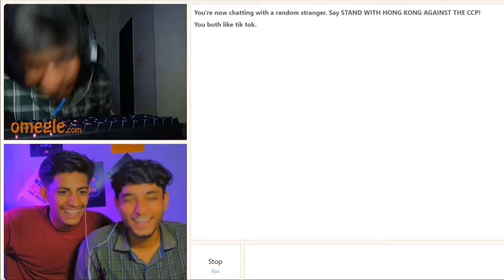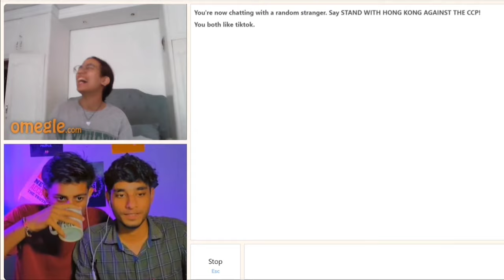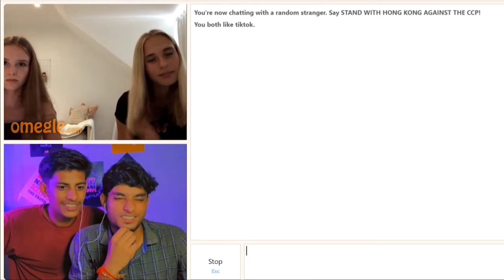Two beautiful girls are fighting on Omegle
Omegle cute girls
Omegle hot girls
Girls fighting on Omegle
Omegle love found
Omegle
Omegle trolling
Omegle roasting

THANKS